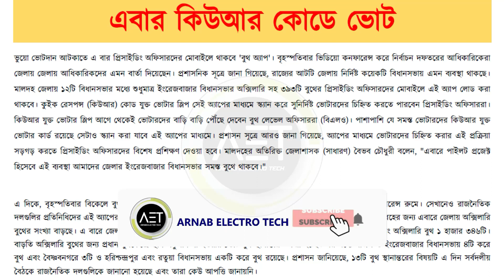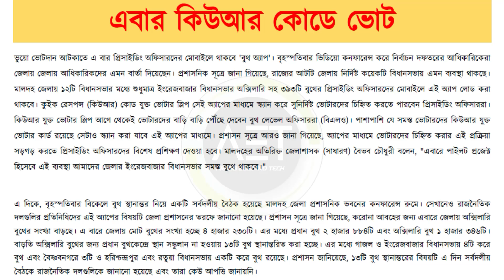First time QR CODE based voting system in West Bengal Election | এবার ভোট হবে কিউ আর কোডের সাহায্যে